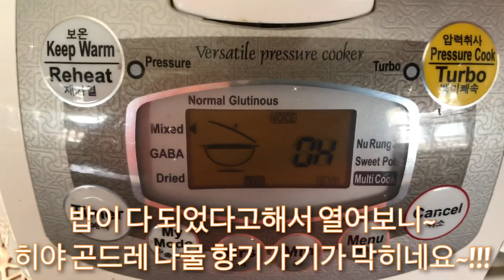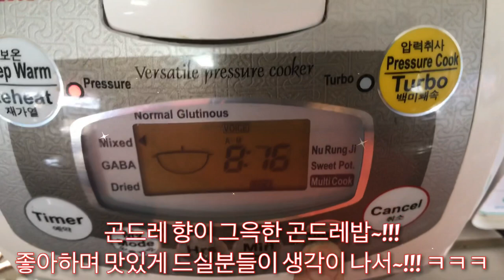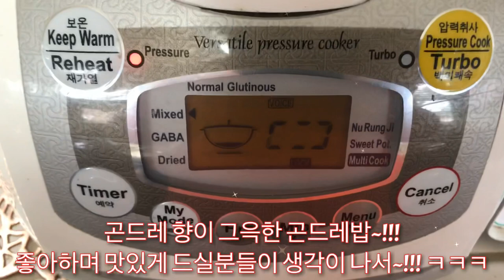곤드레밥 만들기 Making gondrebab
향이 너무 좋은 곤드레밥을 만들었다. 얼마전에 삶아서 냉동에 넣어둔거 꺼내서 쌀 찹쌀 보리쌀을 넣고 나물을 넣어 섞어서 물양을 반으로해서 지었더니 너무너무 맛있는 곤드레밥이 되었다...

얼마전에 만든 보약 양념간장을 한스픈 넉넉히 넣어서 비벼먹으니... 얼마나 맛있던지...ㅋㅋㅋ

맛있게 드시는분들 생각이 나서 성옥이 언니가 준 투고박스에다 담았더니... 우리신랑... "뭐할려구?" 그런다... ㅋㅋㅋ

쌀이 다 떨어져 간다고... 쌀사야하는데 마켓에도 품절돼서 어떻하냐고 내가 노래를 불러놓고 ㅋㅋㅋ 나눠준다고 도시락에 담으니까... ㅋㅋㅋ 걱정을 했다... ㅋㅋㅋ

뭐든하면 완벽하게 후원하는 울남편 걱정을 시킨 이넘의 코로나19~!!!
썩 물럿거랏~!!!

여러분 곤드레밥 맛있게 드세요~!!!
영상 보시는분 모두에게 드리고 싶은데 너무 아쉬워요 ㅠㅠ

우리동네 가까이 오실기회 있으신분들~ 카톡미리 주시고 꼭 들리세요~~ 맛 보여 드릴께용~~

구독~!!!
좋아요~!!!